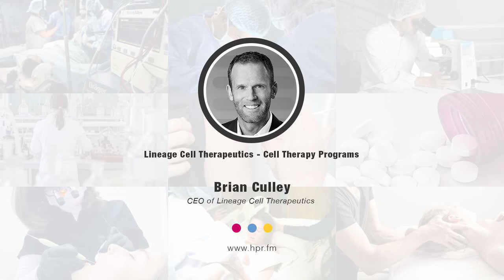Lineage Cell Therapeutics - Cell Therapy Programs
Brian Culley, CEO of Lineage Cell Therapeutics, a clinical-stage biotechnology company, discusses the three cell therapy programs they currently have in clinical trials: OpRegen - a cell replacement therapy for the treatment of advanced dry age-related macular degeneration (dry AMD), OPC1 - a cell replacement therapy for the treatment of acute spinal cord injuries, and VAC2 - an allogeneic cancer immunotherapy for patients with non-small cell lung cancer (NSCLC).